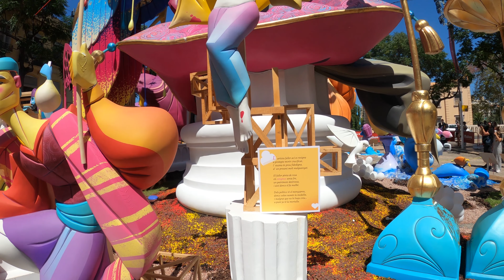FALLAS 2021. NA JORDANA - Valencia - Spain [4K|60fps]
Right next to the Turia Gardens, in the Portal Nou Square, we find the Falla Na Jordana, one of the fallas of the special section.
This Falla has been build since 1884, being one of the oldest in the city.
The 2021 work is titled 'Miracle', designed by Carlos Corredera and carried out by Mario Gual.

Justo al lado del Jardín del Turia, en la Plaça del Portal Nou, nos encontramos con la Falla Na Jordana, una de las fallas de la sección especial.
Esta Falla se planta desde 1884, siendo una de las más antiguas de la ciudad.
La obra de 2021 se titula 'Milagro', diseñada por Carlos Corredera y realizada por Mario Gual.

2 de Septiembre de 2021